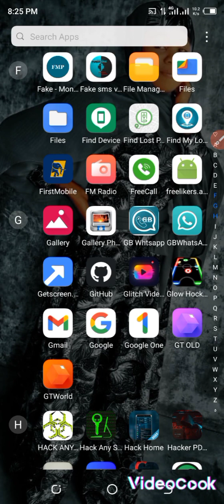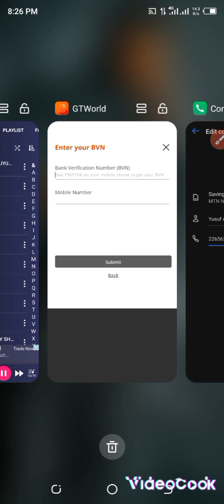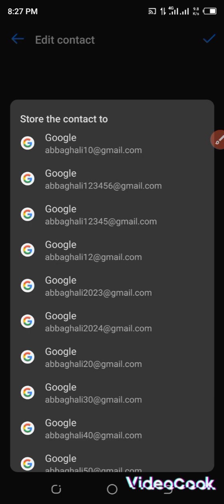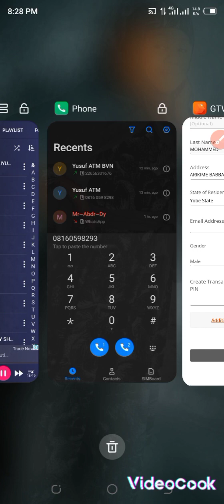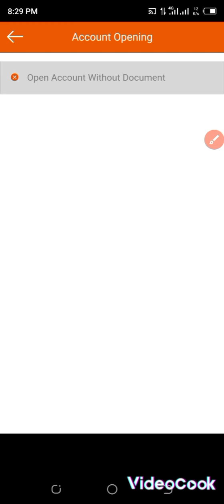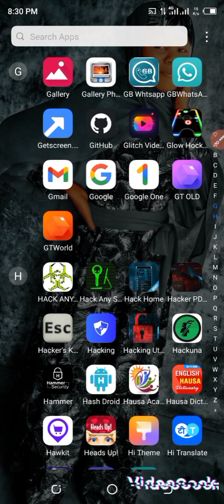Yadda Zaka Bin.ciko duke.wani bayanai dayake kan BVN Naka